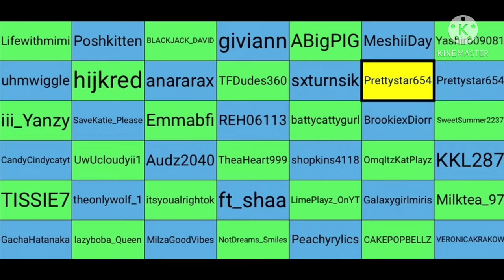50k GIVEAWAY WINNER!!!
CONGRATS!

I will not have a “claim time” so you can friend me whenever!

BYEEEE